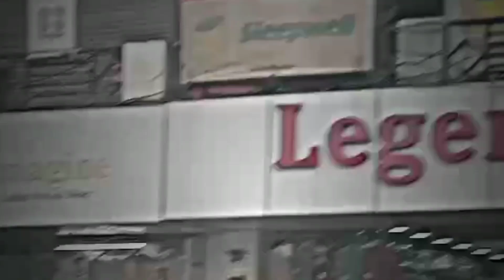Is Bachi Ka khatrnakha Belnce 📷😊